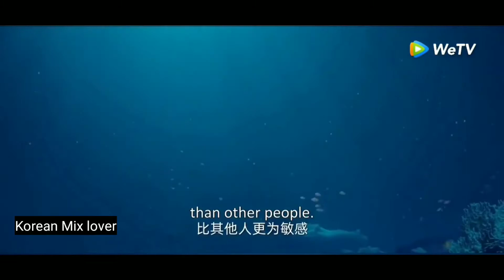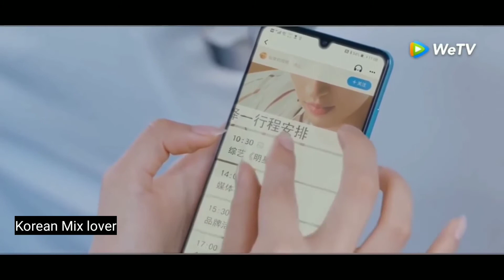Korean mix hindi songs ♥️ Chinese mix hindi songs ♥️ Korean love story mix hindi songs ♥️ Korean mix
Chinese drama mix hindi songs ♥️ Korean love story mix hindi songs ♥️ Chinese mix hindi songs ♥️ Korean mix hindi songs

Korean mix hindi songs💗Korean mix💗Chinese mix Hindi songs💗Korean mix💗 korean song💗kdrama mix